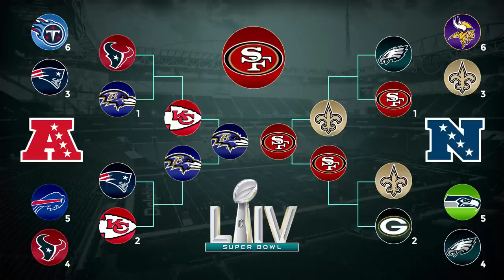2020 NFL PLAYOFF PREDICTIONS! Super Bowl 54 Winner Prediction and FULL PLAYOFF BRACKET PREDICTIONS!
2020 NFL Playoff Prediction - FULL BRACKET PREDICTION and SUPER BOWL LIV PREDICTION!